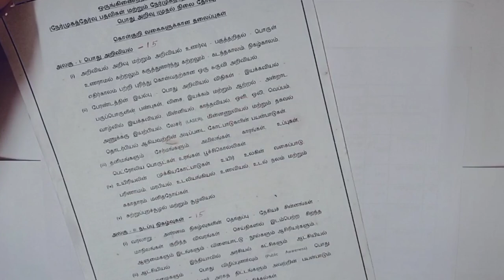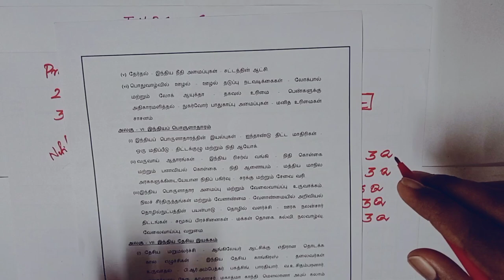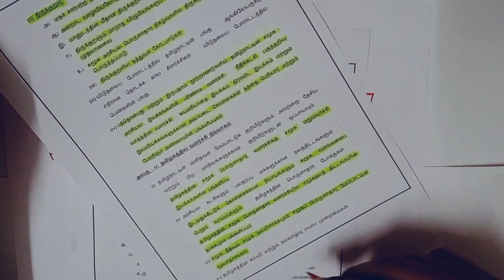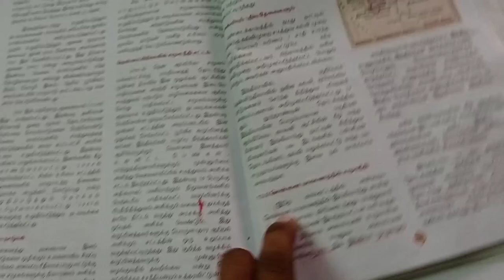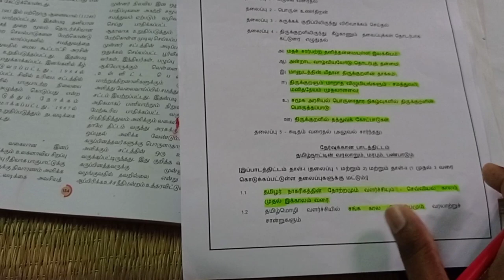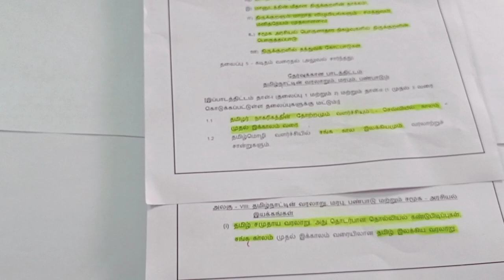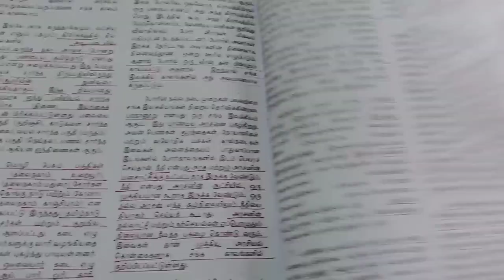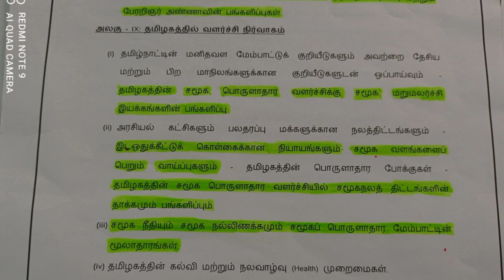Group 2 Prelims + Mains Combined Study Plan | How to prepare Prelims and Mains at the same time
(Group 2 Exam - A to Z complete details)

(How to study Thirukkural for Group 2 Prelims)

(How to download & Previous Year Questions)